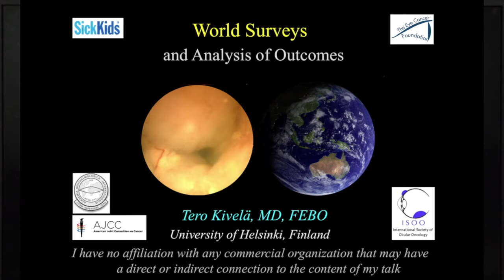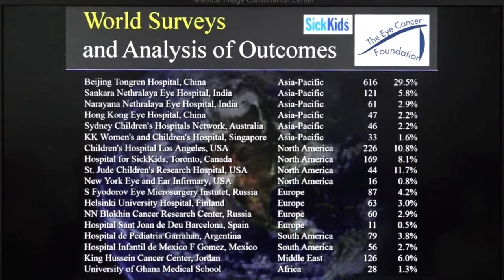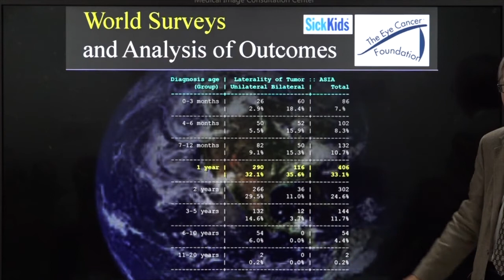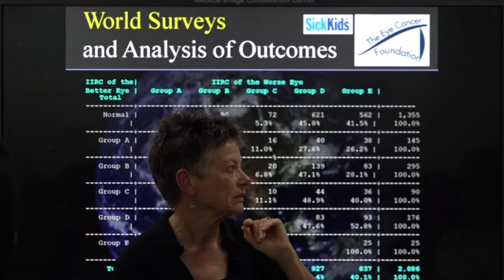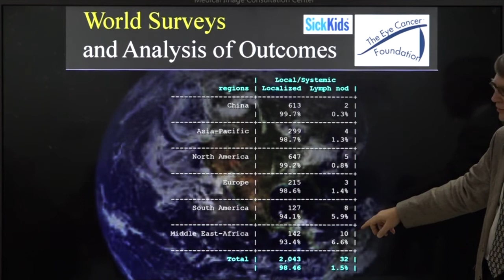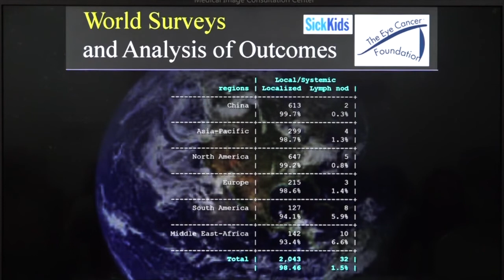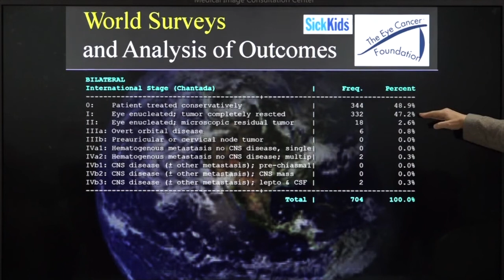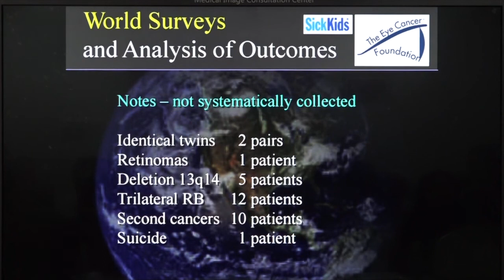Retinoblastoma: World Surveys and Analysis of Outcomes - Dr. Tero Kivela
Dr. Tero Kivela describes "World Survival Outcomes" for patients with retinoblastoma at The Beijing Retinoblastoma Educational Symposium. Organized by Drs. Zhao and Gallie, The purpose of the meeting were to provide instruction to a large group of eye cancer specialists in China. Specialists from all over the world attended, spoke, and shared their expertise. The meeting was funded by the Paul Finger Fund for International Retinoblastoma Outreach at Princess Margaret Comprehensive Cancer Center in Toronto, Ontario, Canada, and The Eye Cancer Foundation